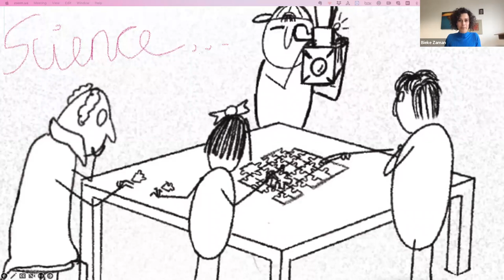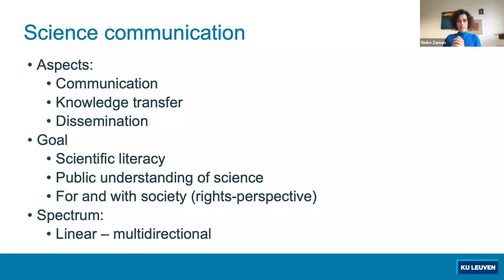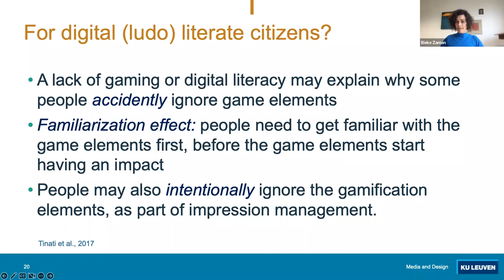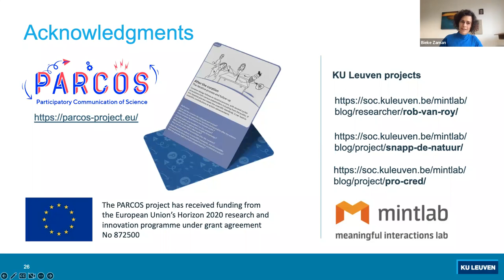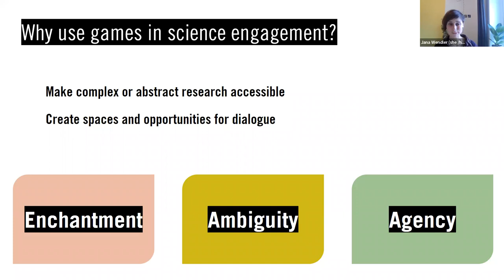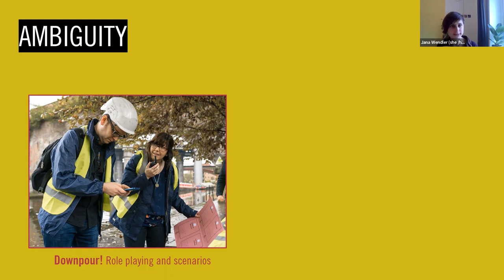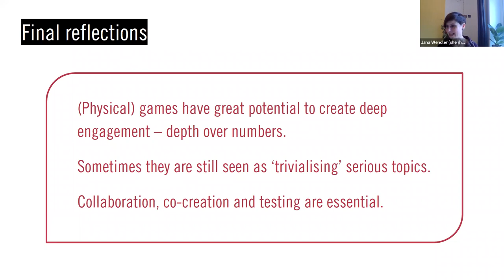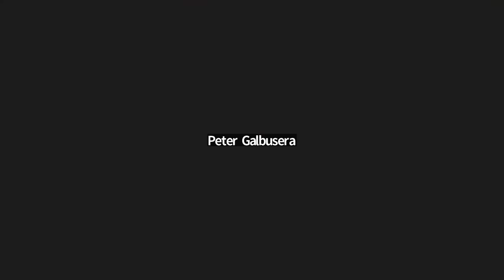SciComm Academy Lecture - Gamification: Make science playful! By Jana Wendler and Bieke Zaman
Science can be source of creativity, inspiration and - fun! So why not use games to involve people in science? In this online talk and Q&A, Jana Wendler and Bieke Zaman tell you all about it: online and offline.

0:00 – Intro
5:45 – Bieke Zaman
32:40 – Q&A Bieke
38:58 – Jana Wendler
1:01:33 – General Q&A